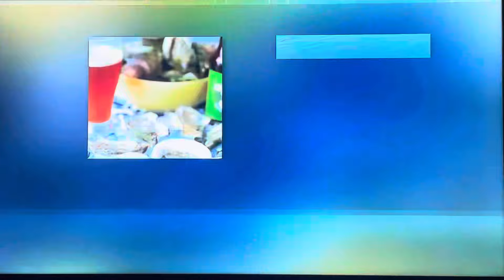The Price is Right | Freeze Frame | 2/13/2024